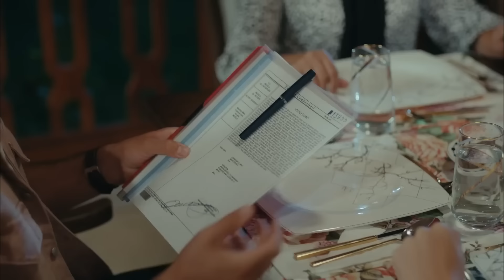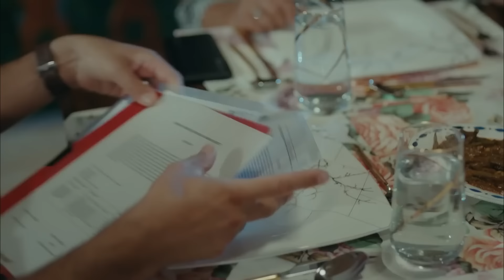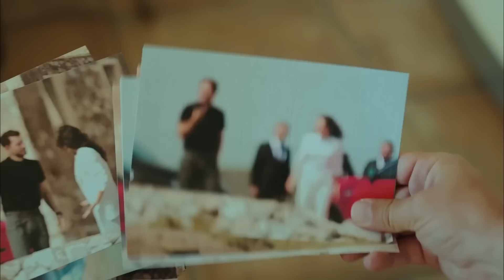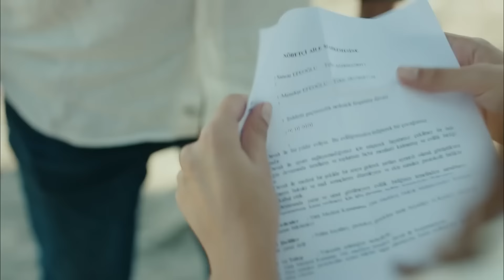Sefirin Kızı 22. Bölüm (FULL HD)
Oyuncu Kadrosu:
Sancar Efeoğlu: Engin Akyürek
Mavi: Tuba Büyüküstün
Bora: Ferit Aktuğ
Yahya: Doğukan Polat
Elvan: Hivda Zizan Alp
Refika: Özlem Çakar Yalçınkaya
Güven: Erdal Küçükkömürcü
Halise: Gonca Cilasun
Müge: Esra Kızıldoğan
Zehra: Cemre Öktem
Kavruk Ömer: Edip Tepeli
Melek: Beren Gençalp
Kahraman: Bülent Şakrak
Ceylan: Gözde Çığacı
Dudu: İlayda Ildır
Necdet: Sami Aksu
Gülsiye: Yağmur Başkurt